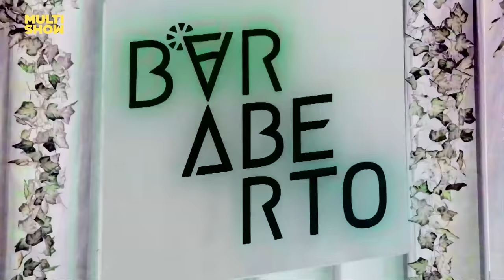Melhores momentos de Bar Aberto com Gloria Groove | Humor Multishow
🎥 ASSISTA TAMBÉM 🎥